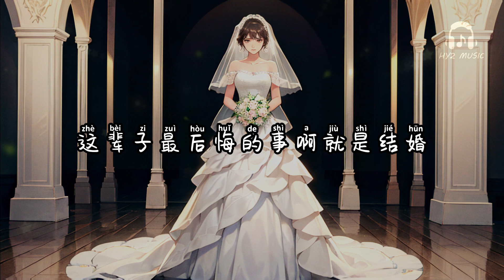这辈子最后悔的事就是结婚 - 王一一【把青春赌错我伤的好深 宁愿自己一个人孤单过一生】【动态歌词 Lyrics】【拼音歌词】【抖音歌曲】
这辈子最后悔的事就是结婚

我曾以为爱能抵过万难
没想到轻易就走散
他忘了旧爱另寻了新欢
骗我的心他也不还
那爱的誓言摔碎成两半
让我的心左右为难
可爱到最后却只换来背叛
要如何与他两断
这辈子最后悔的事啊就是结婚
在不懂事的年纪嫁错了人
这誓言换来伤痕是我太笨
怪他伤我的心太狠
输给门当户对和名正言顺
把青春赌错我伤的好深
宁愿自己一个人孤单过一生
要如何与他两断
这辈子最后悔的事就是结婚 - 王一一

词：郭伟文@KP MUSIC
曲：蔡菲凡@KP MUSIC
编曲：许明清
和声：昊天
音频编辑：鲍越
混音/母带：张宸瑞
封面设计：玛妮Money
策划：午夜歌厅
出品：鲲鹏入海